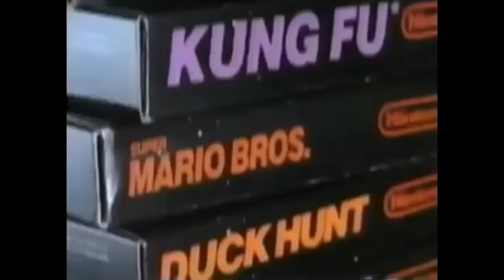Top 10 - Les jeux NES qui ont bercé mon enfance